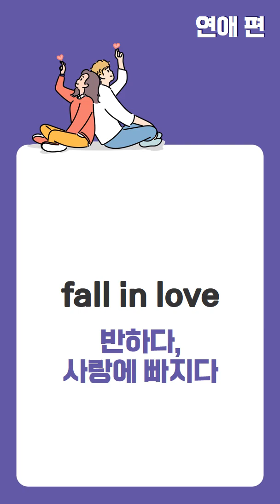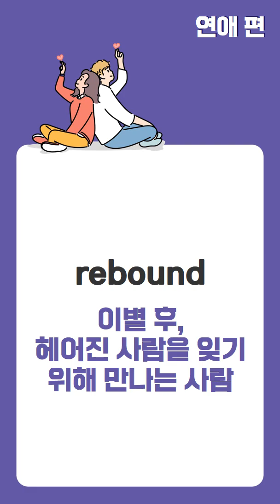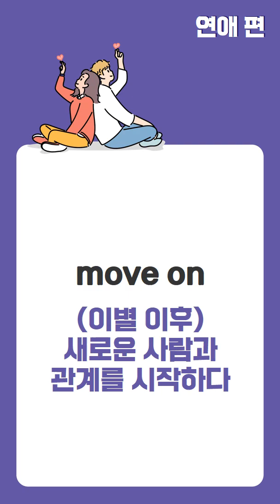'권태기'는 영어로 뭐라고 할까? (힌트: 7 + 간지러움)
📕 오늘의 어휘
연애
Relationship

📕 단어 및 표현
relationship (연애) 관계
anniversary 기념일
breakup 이별
two-time 바람을 피우다
date 사귀다
crush 짝사랑
long-distance relationship 장거리 연애
blind date 소개팅
the seven year itch 권태기

💡 TIP
‘가을인데 나만 빼고 다 있어,,,’ 괜찮아요, 여러분! 오늘은 혹시 모를 때를 대비해서 연애와 관련된 어휘를 준비했습니다. 영어로 사귀는 건 뭐라고 하는지, 권태기는 뭐라고 하는지 한번 알아볼까요?
⚡꾸준한 영어 공부 습관 기르기